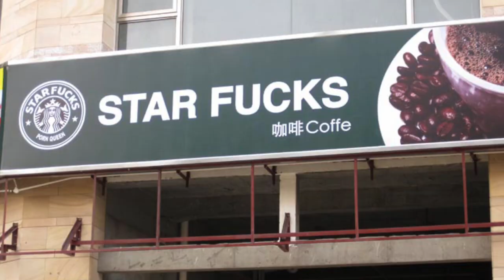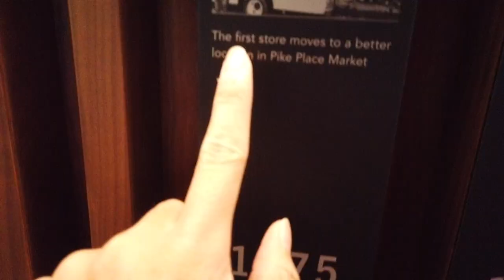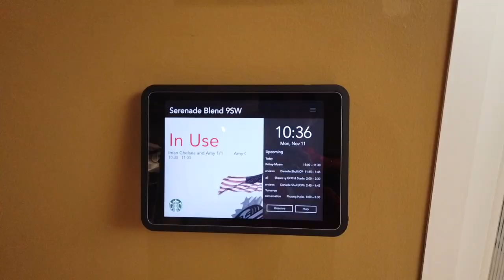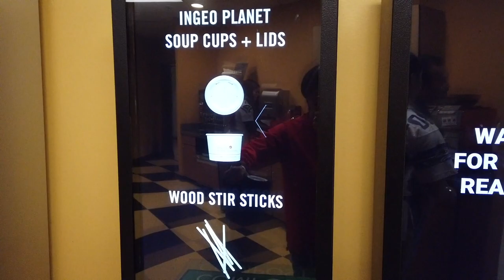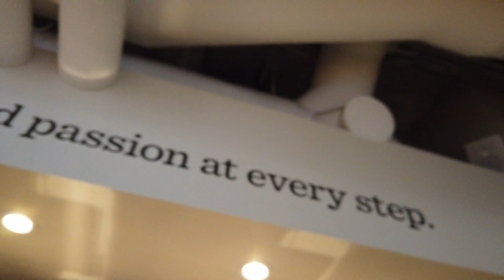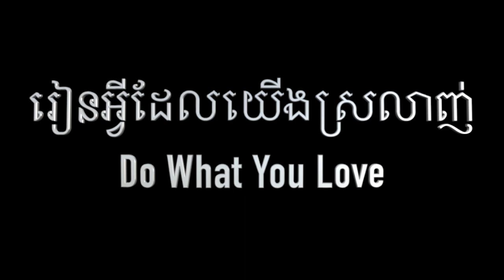ទៅមើលក្រុមហ៊ុនStarbucks! [Bunleng Vlog]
ដើរមើលលេងៗក្នុងក្រុមហ៊ុនគេមានអីខ្លះ? យីគ្រាន់តែភ្លក់កាហ្វេសោះក៏បានលុយដែរ!

Editing/Gaming PC: V-Tech Gaming Center
Internet Provider: NTC - NeocomISP Limited
GoPro mounts: Pro Mounts Cambodia
Camera Vlog: Leng kheang / ឡេងឃាង